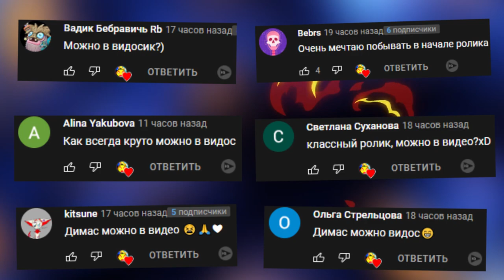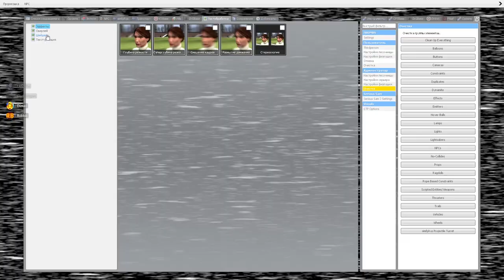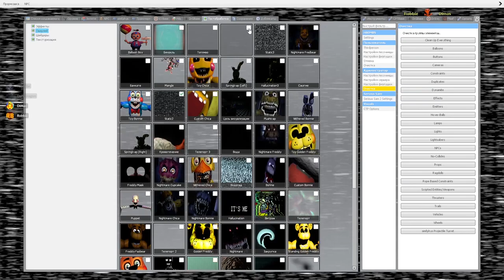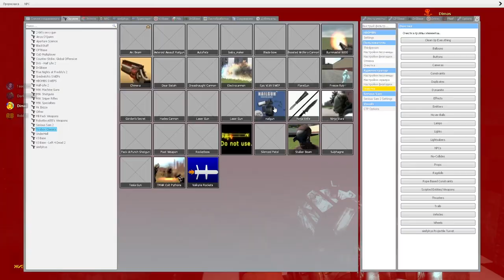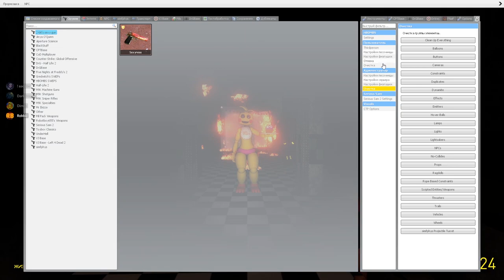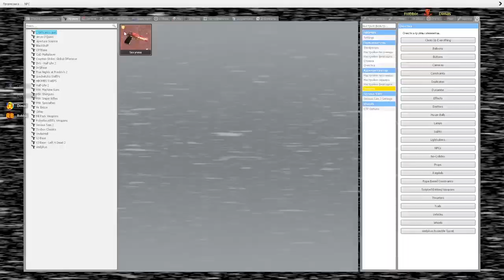АНИМАТРОНИКИ ПУГАЮТ ОХРАННИКА В ПИЦЦЕРИИ ФРЕДДИ FNAF 2 COOP ► Garry's Mod